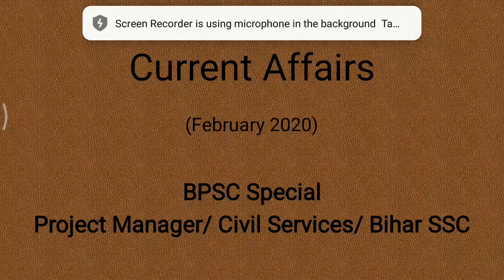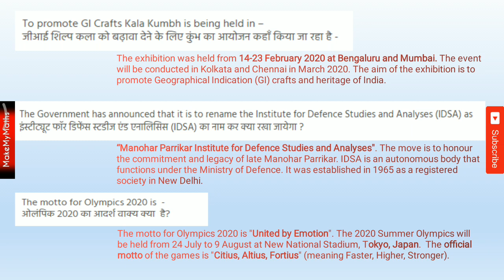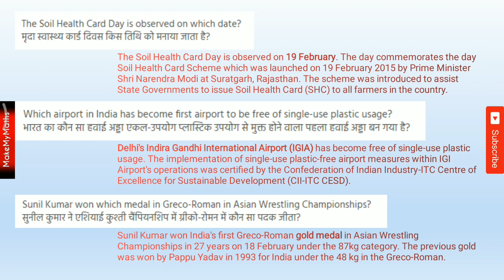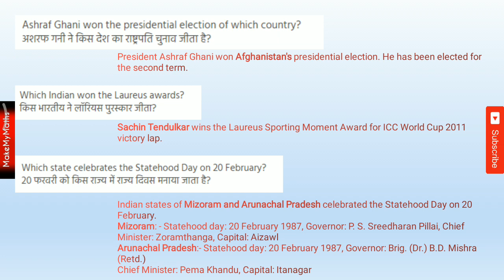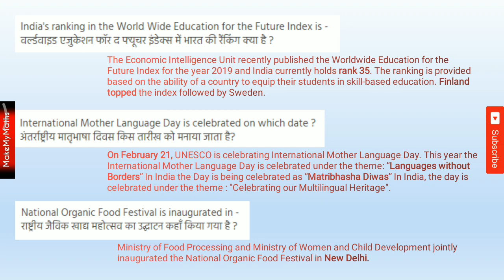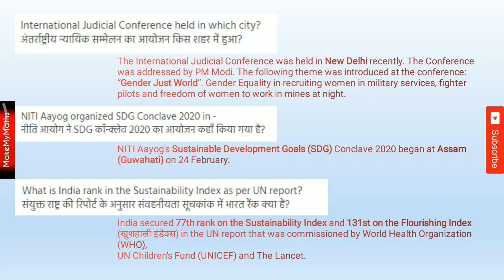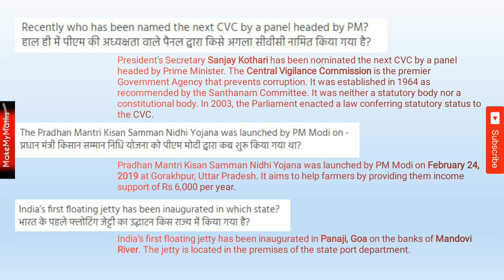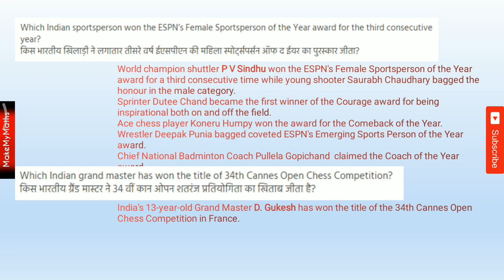Current affairs for BPSC Project manager February 2020 updated